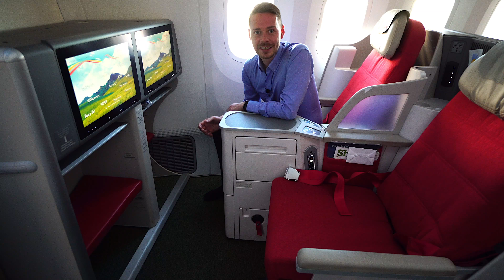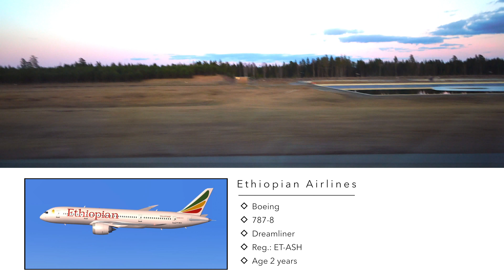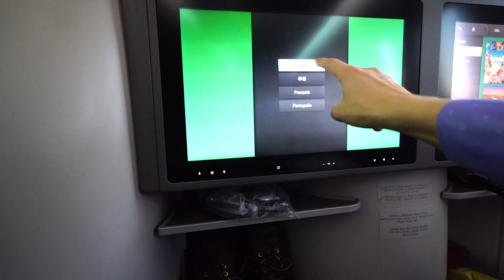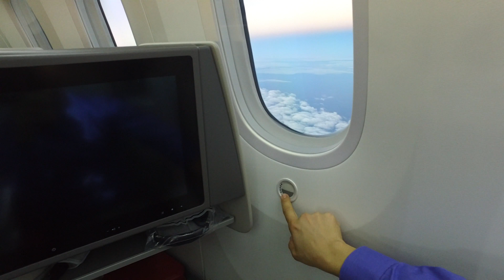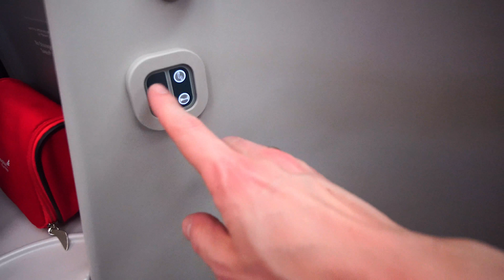Ethiopian Business Class Boeing 787-8 | YourTravel.TV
Mein Flug mit Ethiopian Airlines Business Class (Cloud Nine) in der Boeing 787-8 Dreamliner von Addis Abeba nach Kapstadt. Der ganze Flug, Sitz, Service und was die Business Class bietet.

▶︎ Eingesetztes Equipment:
Sony Alpha 6500

▶︎ Folge mir!

▶︎ F A Q * FAQ * FAQ * FAQ * FAQ * FAQ
▶︎ F: Wie kann man so viel fliegen? A: Die Videos auf YouTube erscheinen zeitverzögert und stellen nicht den Zeitraum da, wie es erlebt wurde. Ein Video kann durchaus vor vielen Monaten gedreht worden sein.
▶︎ F: Was kostet so ein Flug? A: Wie üblich gibt es Listenpreise und Angebote. Ich fliege zu Zeiten, wo wenig andere Menschen fliegen und der Weg ist das Ziel! Bei einem unschlagbaren Angebot, fliege ich an ein Ziel, welches so nicht gebucht werden würde. Andere fliegen zum Ziel und zahlen eine Menge Geld - ich hingegen spare ein Vielfaches und bezahle dadurch absurd günstige Preise.
▶︎ F: Was arbeitest du? A: Ich bin selbständig, arbeite 7 Tage die Woche auch Sonntags und habe mehrere Gewerbe.
▶︎ F: Bist Du reich? A: Nein, siehe oben: Arbeite 7 Tage und der Weg ist das Ziel und damit reist man günstiger als diejenigen, die ein Ziel buchen und den Flug dorthin benötigen.